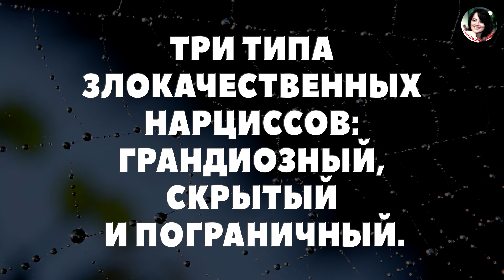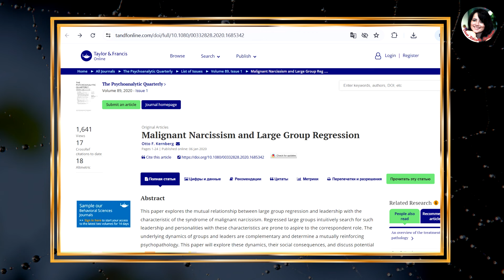ТРИ ТИПА ЗЛОКАЧЕСТВЕННЫХ НАРЦИССОВ: ГРАНДИОЗНЫЙ, СКРЫТЫЙ И ПОГРАНИЧНЫЙ.